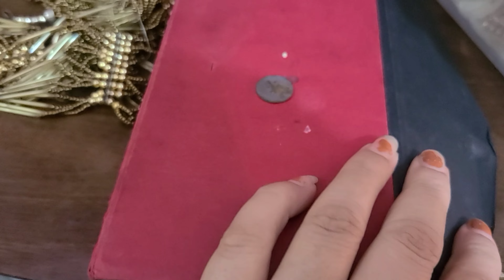my new jwellery haul मेरा ख़ज़ाना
dailyvlog